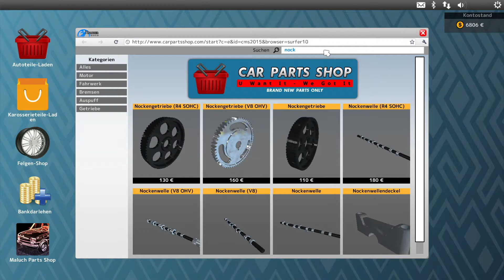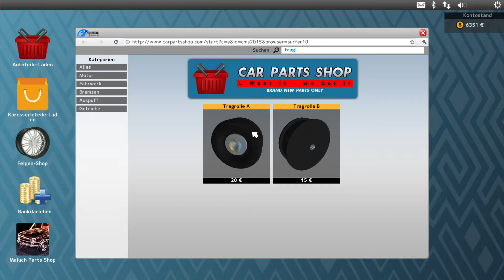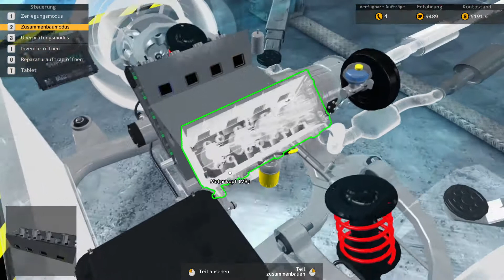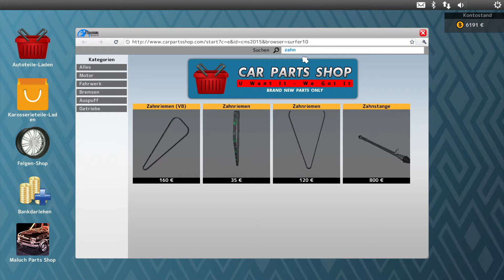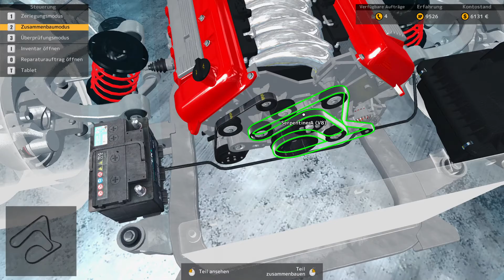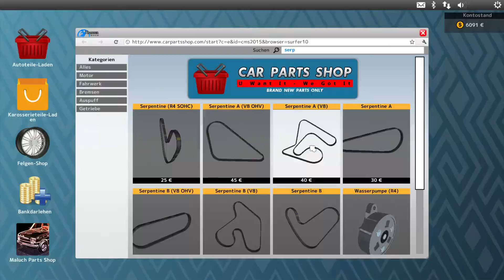Car Mechanic Simulator 2015 deutsch #11 · Royale GTR mit Motorschaden · [CMS2015]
Und wieder ein Royale GTR mit Motorschaden, so dass er komplett auseinander gebaut werden muss - nichts mit Visual Tuning in Folge 11. Das dauert also noch ein bisschen.

Wer mag, kann es auf Amazon über diesen Link kaufen - kostet nicht mehr, aber bringt mir ein paar Cent.